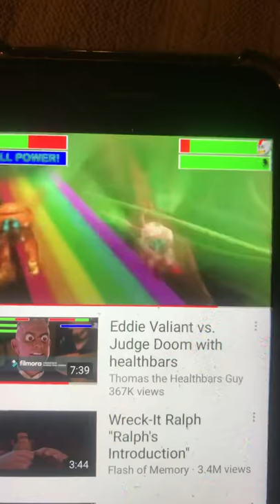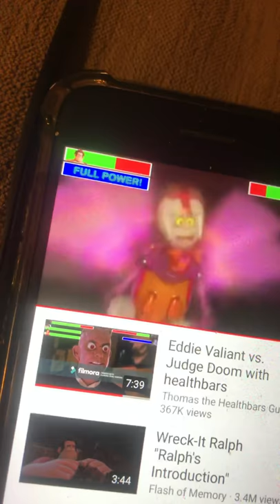Ralph vs king candy lotion with healthbars